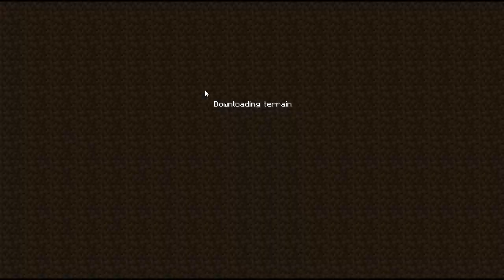Dul Plays Minecraft! 008: The Quest for a Turquoise Rug!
This is an old series, and I've moved on to bigger and HARDer things!

In this episode, I start running around looking for cactuses!

I've got a nice 27MB save file now. If you want to donate to an external hard-drive, check my twitch.tv channel below :P